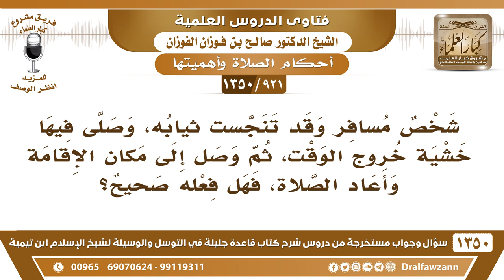[921 /1350] شخص مسافر تنجست ثيابه، وصلى فيها خشية خروج الوقت، ثم وصل إلى مكان الإقامة وأعاد الصلاة..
-[921 /1350] السؤال: شخص مسافرٍ وقد تنجست ثيابه، وصلى فيها خشية خروج الوقت، ثم وصل إلى مكان الإقامة وأعاد الصلاة، فهل فعله صحيح؟
الجواب: إذا حان وقت الصلاة وخشي خروج الوقت، وليس معه إِلَّا ثيابٌ نجسة، ولا يقدر عَلَىٰ غسل النَّجاسة؛ فإنه يصلي عَلَىٰ حسب حاله ولا يعيد الصلاة؛ لقوله تَعَالَىٰ: ﴿فَاتَّقُوا اللَّهَ مَا استَطَعْتُمْ﴾ [التغابن: 16]، ولكن يُخفِّف الثياب، ويقتصر عَلَىٰ ما يستر عورته فَقَطْ، وَالَّذِي يزيد عن هٰذَا يخلعه من المتنجسات، ويصلي بما يستر عورته، وليس عليه إعادة.
للاشتراك في قناة الشيخ صالح الفوزان
أسئلة وأجوبة من شرح قاعدة جليلة ( 1350 ) مقطع

للاستفسار والإقتراحات والدعم
رئيس الفريق
لمشروع كبار العلماء